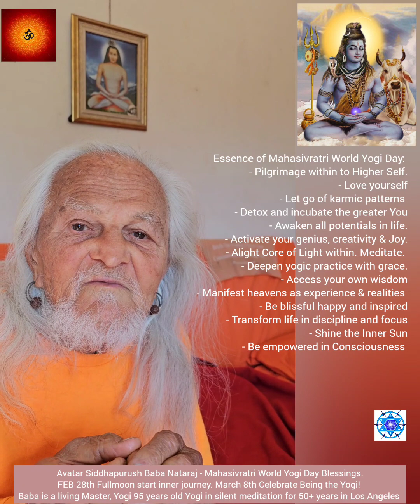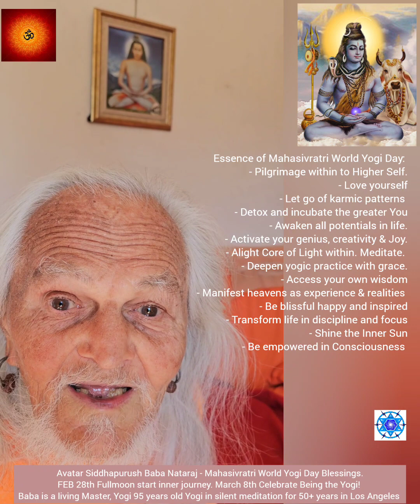Avatar Siddhapurush Baba Nataraj- Mahasivratri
Avatar Siddhapurush Baba Nataraj - Mahasivratri World Yogi Day Blessings.
FEB 28th Fullmoon start inner journey. March 8th Celebrate Being the Yogi!
Baba is a living Master, Yogi 95 years old Yogi in silent meditation for 50+ years in Los Angeles

Essence of Mahasivratri World Yogi Day:
- Pilgrimage within to Higher Self.
- Love yourself
- Let go of karmic patterns
- Detox and incubate the greater You
- Awaken all potentials in life.
- Activate your genius, creativity & Joy.
- Alight Core of Light within. Meditate.
- Deepen yogic practice with grace.
- Access your own wisdom
- Manifest heavens as experience & realities
- Be blissful happy and inspired
- Transform life in discipline and focus
- Shine the Inner Sun
- Be empowered in Consciousness